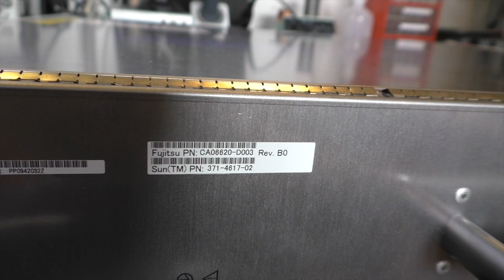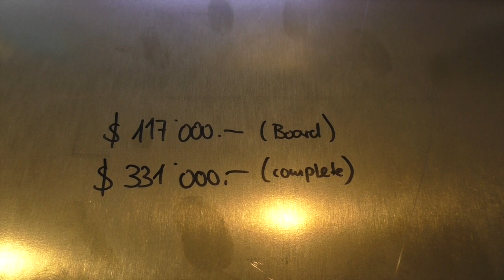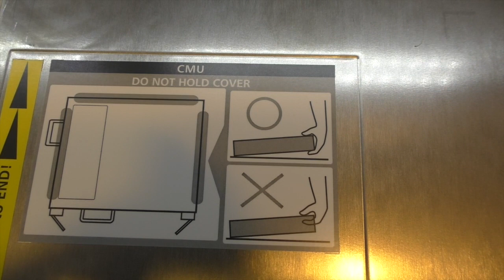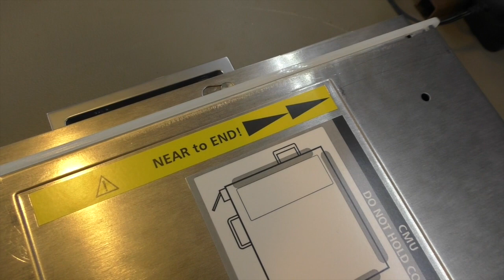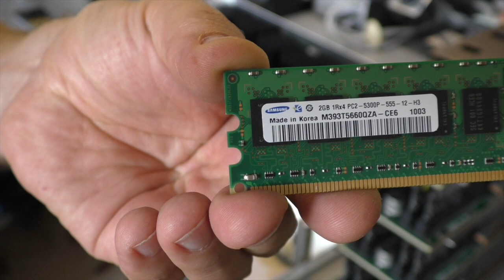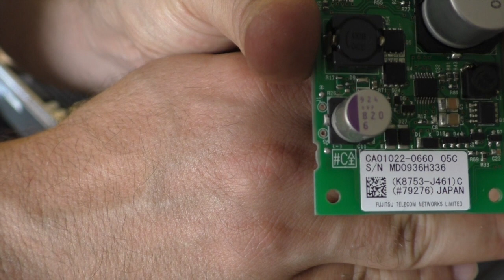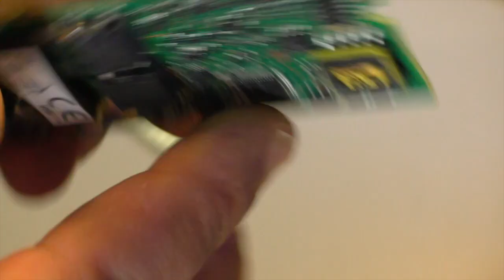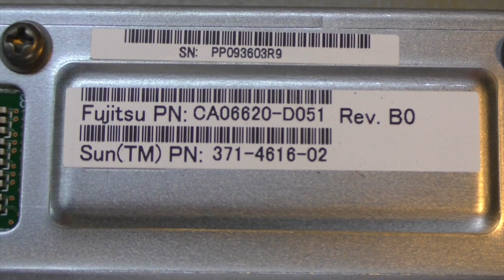How about a $330'000 CPU or a $50'000 cable? (PWJ19)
Teardown of the most expensive CPU I ever had. It comes from a $1'000'000 System, a SUN M9000. And don't miss the $50'000 cable at the end...

Some technical data:
Processors: Sparc64 VII 4-core up to 3.0GHz
1 cabinet: up to 32 Processors/2 TB RAM max
2 cabinet: up to 62 Processors/4 TB RAM max  $10'000'000

CPU /RAM speed: up to 737GB/s peak

M9000 Base 1 Frame cabinet -empty- $616'600
CPU module 2.88GHz $45'500
CMU Empty board: $116'500
RAM module 2GB $1000
Processor activation permit "license key" $30'000 per CPU

...from Oracle/SUN price list 2013...